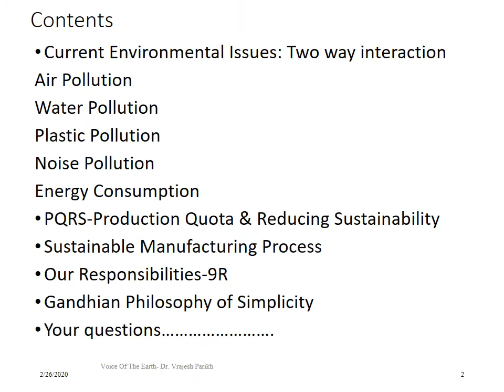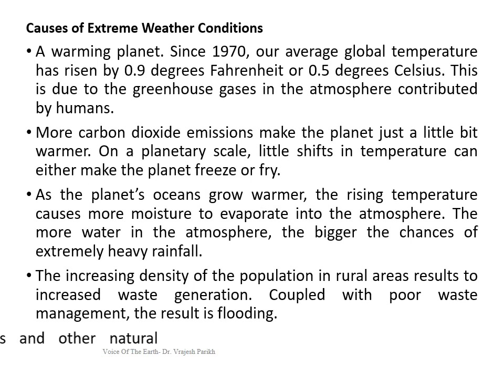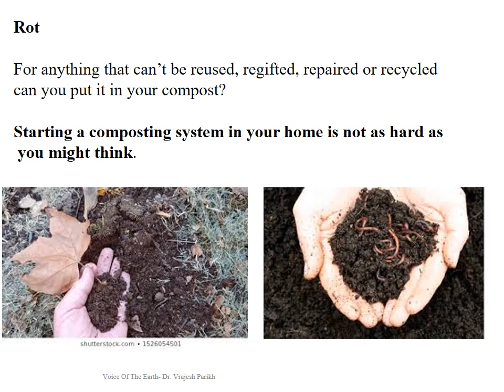Our Environment Our Responsibilities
Be responsible citizen
Current Environmental Issues: Two way interaction
Air Pollution
Water Pollution
Plastic Pollution
Noise Pollution
Energy Consumption
PQRS-Production Quota & Reducing Sustainability
Sustainable Manufacturing Process
Our Responsibilities-9R
Gandhian Philosophy of Simplicity